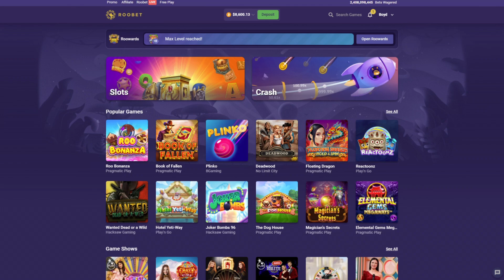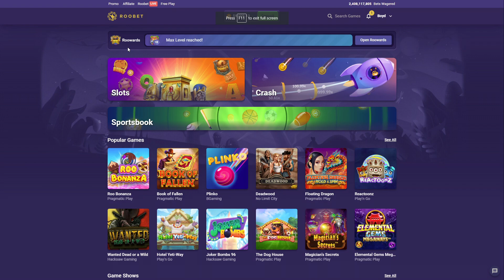HUGE HOTEL YETI WAY SPINS PAY?!